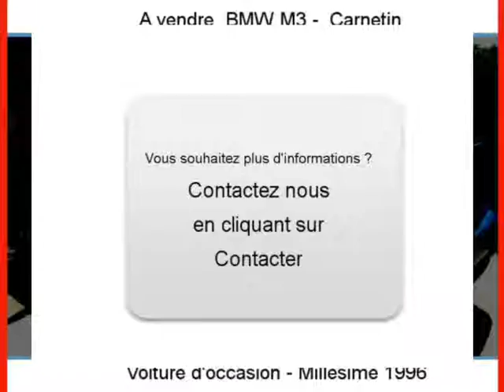Achat Vente une BMW M3 Carnetin Seine-et-Marne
A vendre à  Carnetin  Occasion automobile BMW M3 de 118600 Km.
automobile occasion Autoenvideo : Achat Vente une BMW M3  Carnetin  Seine-et-Marne